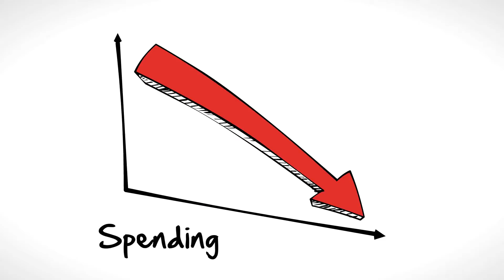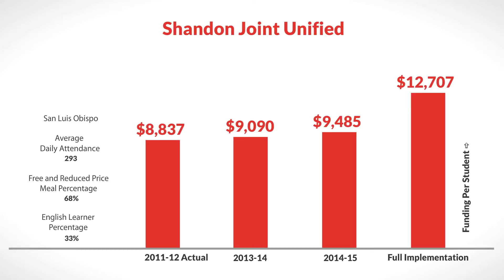LCFF for Shandon Joint Unified